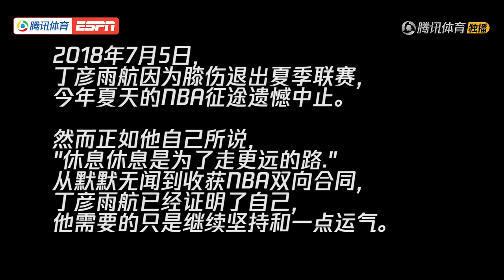丁彦雨航最新专访：纽约训练生活+NBA夏联因伤缺阵| 18.7.10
多希望今年丁彦雨航也有机会打NBA
希望小丁赶紧回复
早日上场！